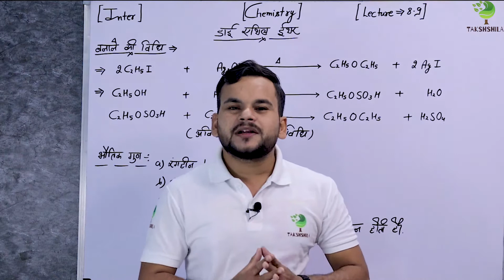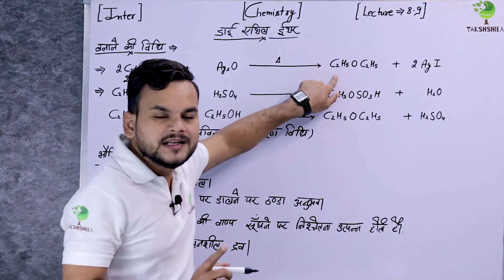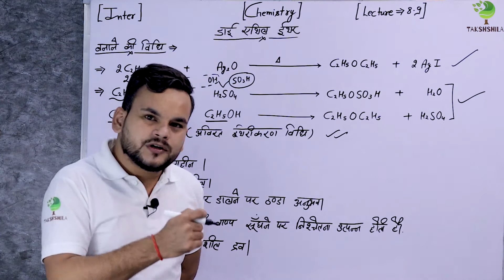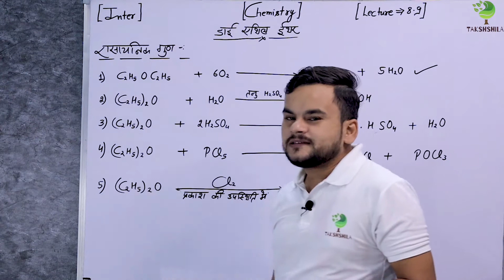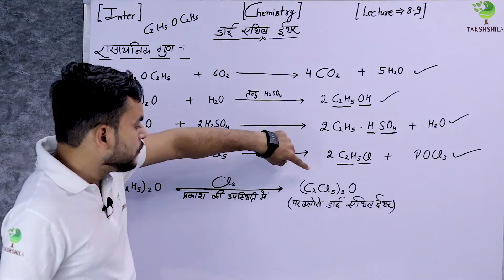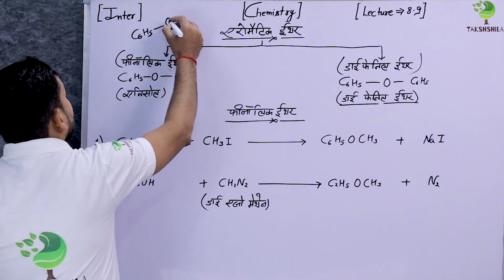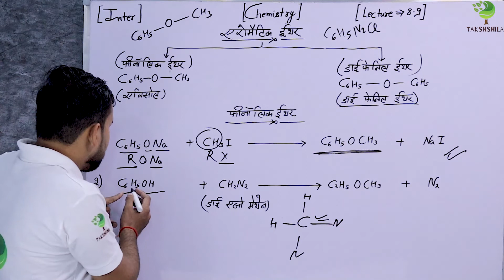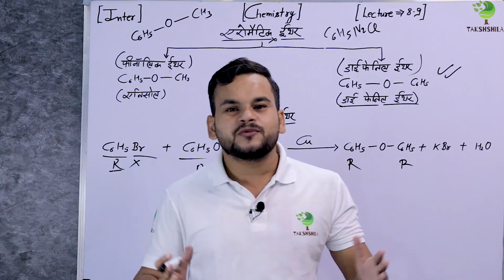Chemistry | Class 12th |Alcohol, Phenol & Ether | Chapter 8 | Lecture 8.9